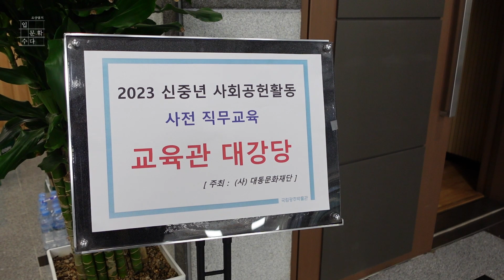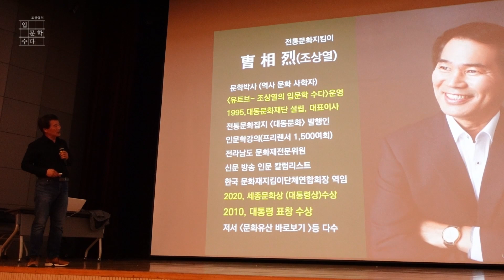외부 강연 브이로그 - 사회공헌활동 참여자들을 만났어요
지난 4월 27일, 국립광주박물관 교육관에서 열린
2023 신중년 사회공헌활동 사전직무교육에
인문학 강의를 하러 다녀왔습니다.

참여자분들은
퇴직 후, 사회적기업이나 비영리법인 등 기관에서
재능과 직무를 살려 사회봉사활동을 하게 되는데요.

참여자와 기관 담당자분들을 만나
입문학수다 한 판 벌이고 돌아왔습니다!
참여자분들 모두 파이팅!